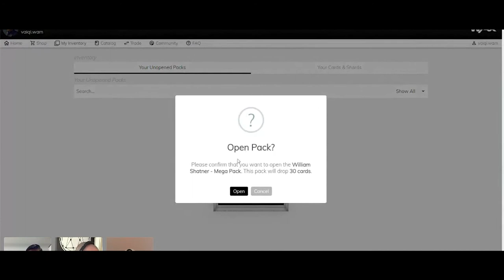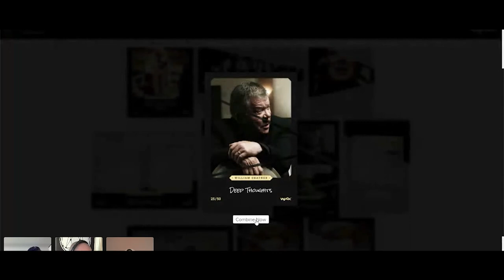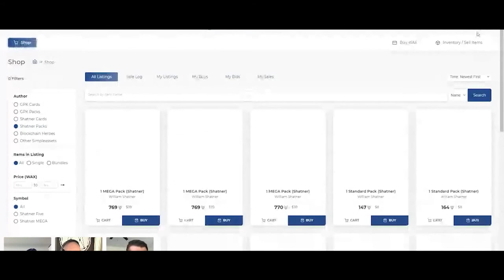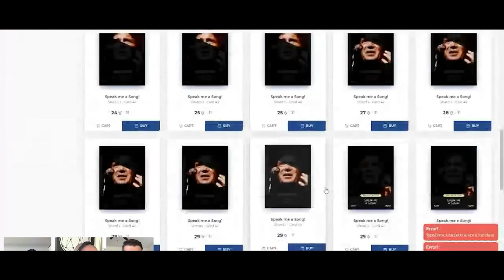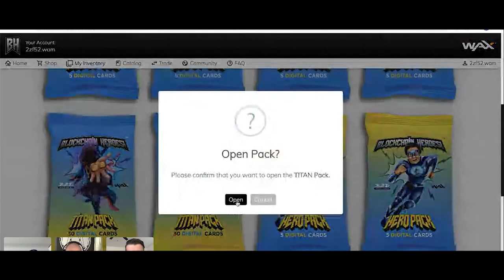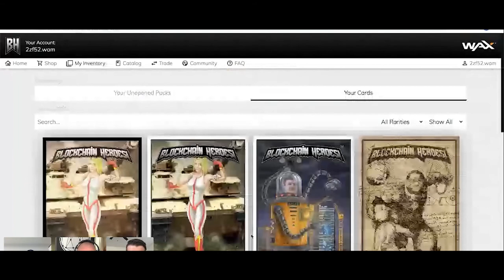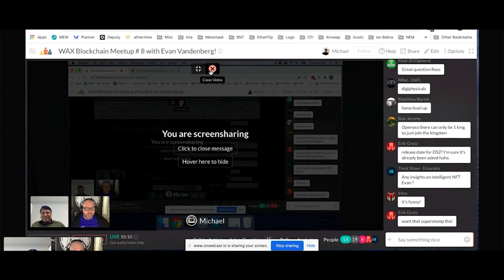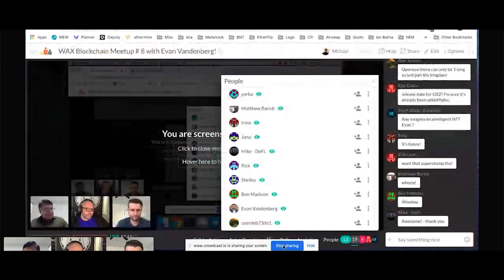WAX Blockchain Meetup # 8 with Evan Vandenberg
WAX Blockchain Meetup:
Please join our Meetup group here!

We are always available to answer any of your questions on our telegram channel!

This was a virtual event live-streamed via CrowdCast.

Our guest speaker for the event is Evan Vandenberg, Director of Business Development at WAX!

Evan has had an exciting career leading up to his  current role at WAX. He has been instrumental in bringing Topps and William Shatner NFTs to WAX as well as many more that are in the pipeline.

We had a lively discussion about NFTs, the recent spectacular launch of William Shatner's NFTs and answered a lot of questions from WAX community members!

We gave away 4 NFTs during the event and Evan also graciously gave away Blockchain Heroes NFTs!